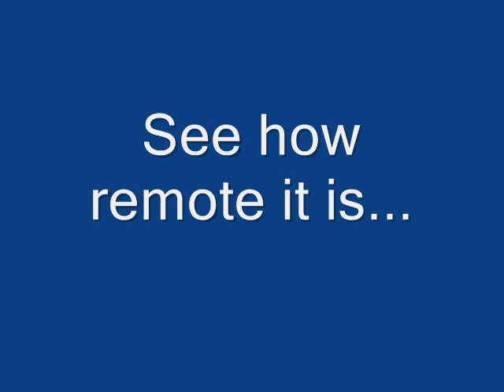Proposed Terror Trial Location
Proposed Terror Trial Location The Flying X Ranch In Truth or Consequences NM We offer The US Government our Huge Ranch free use to have the terror trials here... Call Bill Hirst 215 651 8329 For other locations we can offer go